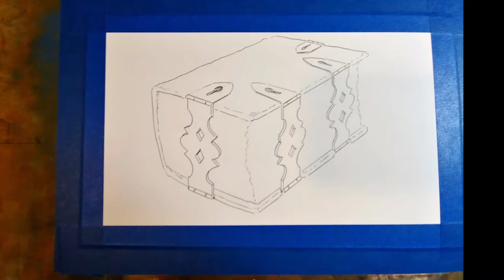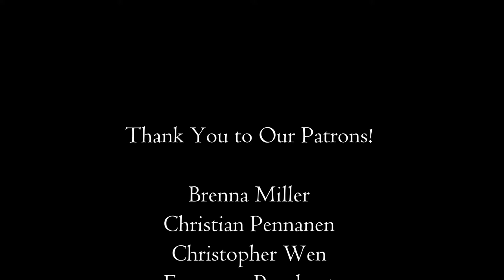The Locked Book, and Getting Started with Planar Adventures